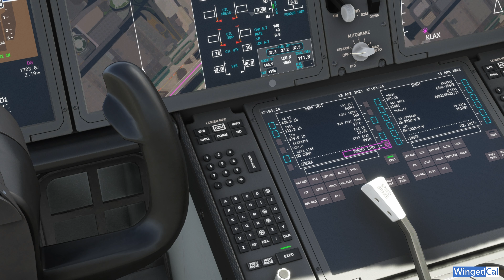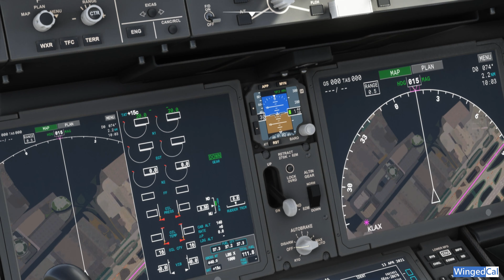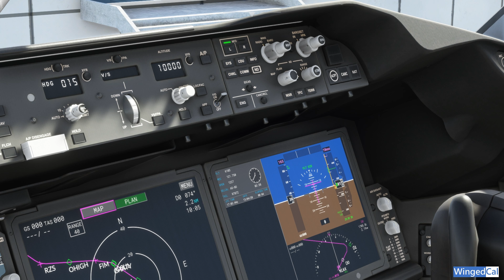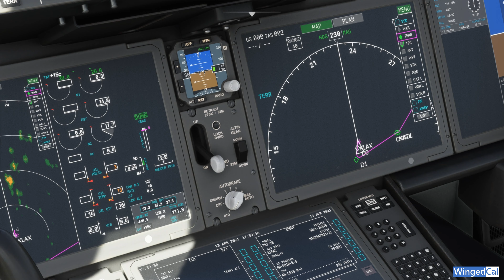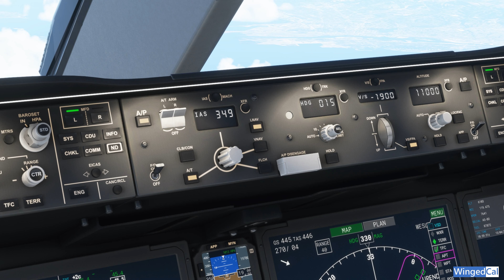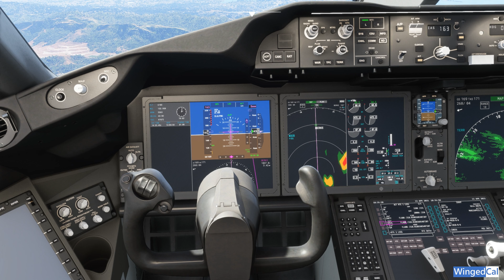Microsoft Flight Simulator 2020 Ultra Graphics 4K from KLAX to KSFO with B 787 Dreamliner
In this video I present you an abstract of my full flight (4K) from Los Angeles to San Francisco, with Boeing 787 Dreamliner.

ULTRA on all settings
150% Render Scaling

Print screen: Bandicam Screen Recorder
Publishing: Movavi Video Editor Plus
Sound: Magix Music Maker

CPU: i7 10700F
GPU: GeForce GTX 970
RAM: 32 GB